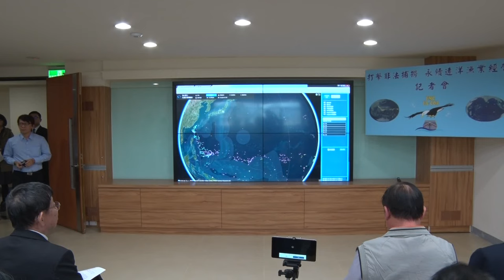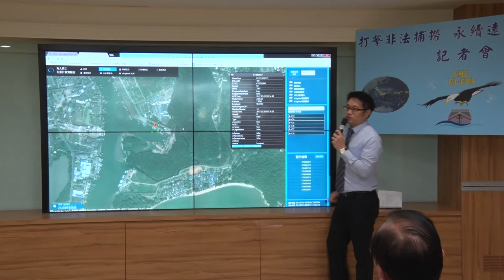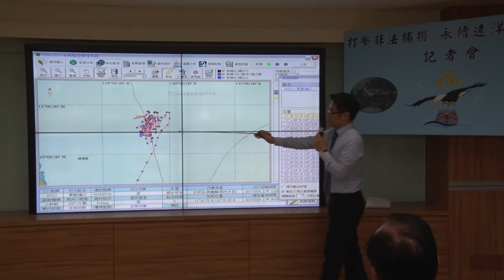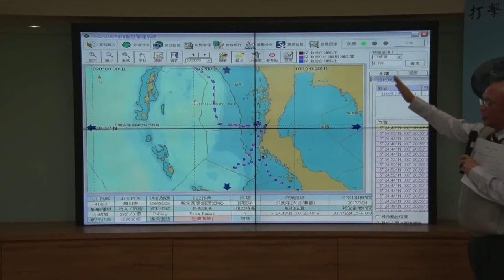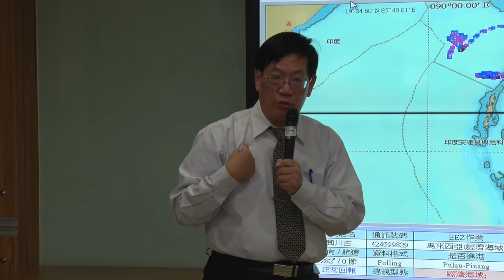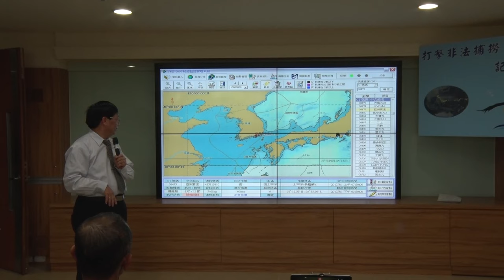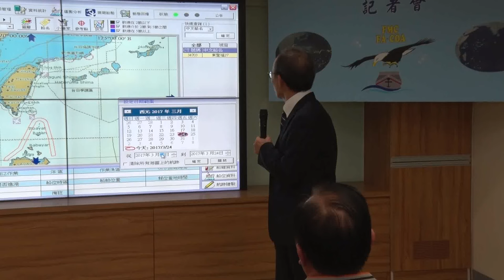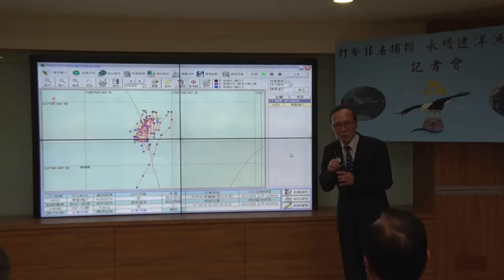打擊非法捕撈 永續經營遠洋漁業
農委會於3月24日上午在該會漁業署漁業監控中心舉辦「打擊非法捕撈 永續經營遠洋漁業」記者會，由該會主任委員林聰賢主持，會中除介紹我國打擊IUU漁業的進展，亦展示新近成立的24小時漁業監控中心運作情形。農委會表示，歐盟在104年10月將我國列為打擊IUU漁業不合作黃牌（警告）國家，為了早日解除黃牌，我國採取多項強化我國漁業管理的行動。
農委會進一步表示，為因應歐盟將我國列為打擊IUU漁業不合作黃牌（警告）國家，我國採取打擊非法漁業的行動包括強化法律架構、改善並強化監控偵察等漁業管理機制、強化水產品可追溯系統，並強化國際漁業合作。林主委對漁業署成立漁業監控中心，24小時派員輪值，結合衛星通訊與資訊科技，表示肯定，相信將會讓傷害漁業資源的漁撈行為無所遁形。為了保護海洋資源，對於非法捕魚的行為，農委會林主委宣示落實執法決心，讓守法的大多數漁民有公平的作業空間，俾產業永續發展。